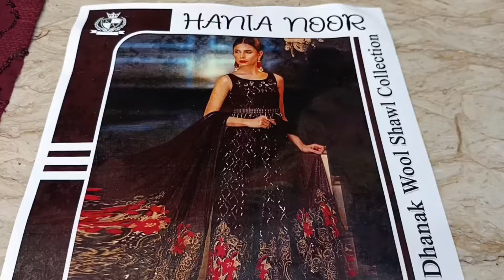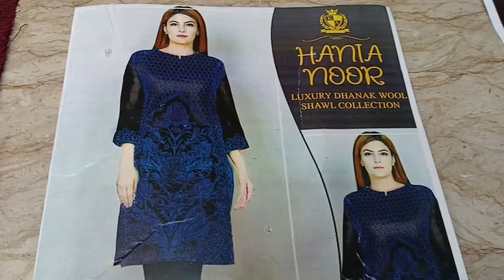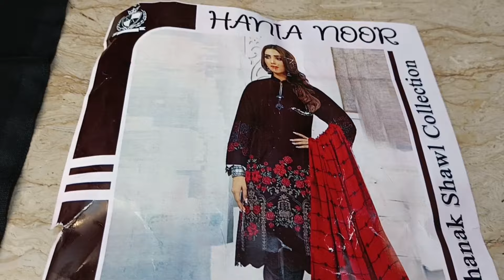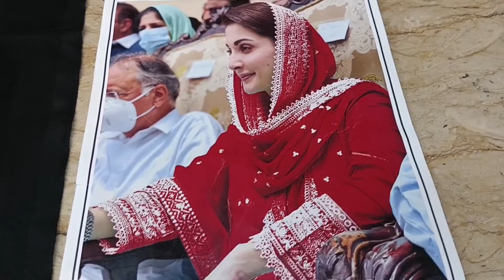1287 - Winter Marina Dresses👑 Luxury Karhai Shirt Pashmina Wool Shawl Best Quality Best Design